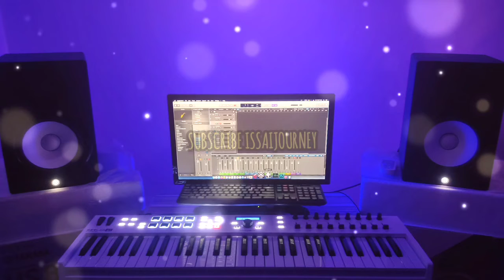Faded x New York Nagaram | Music video